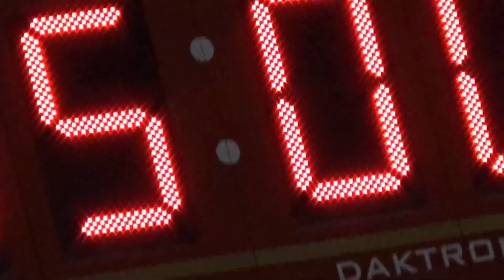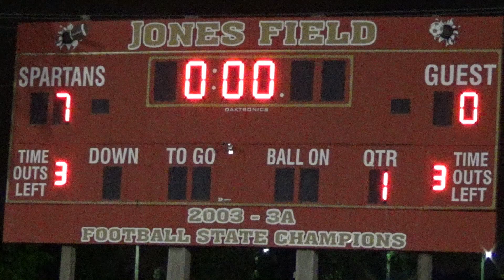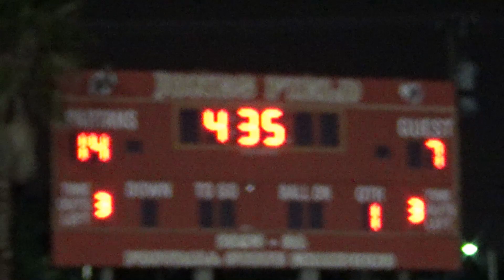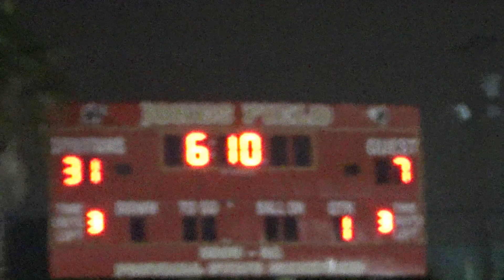Playoffs RD1 - Monsingor Pace vs Key West | High School Football Highlights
Playoffs RD 1 -Pace vs Key West | High School Football Highlightsg.

Footballville logo t shirts are here CLICK BELOW !!

  If you love what we do and want to be apart of it  please click below to donate. Help us continue to assist the kids in building character and confidence through sports.

$FOOTBALLVILLE

artBF%3abtn_cart_LG%2egif%3aNonHosted